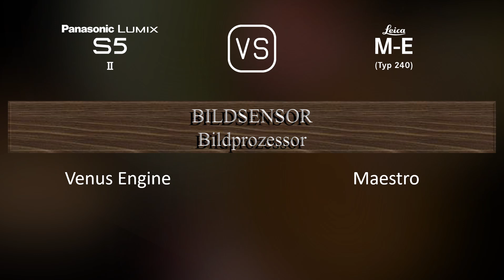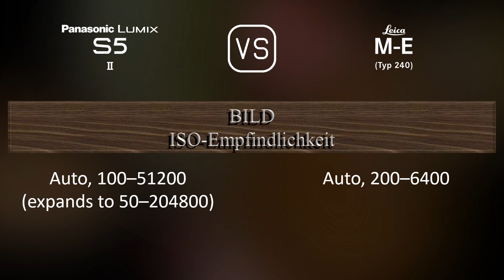Panasonic Lumix S5II vs. Leica M-E (Typ 240): Ein Vergleich der technischen Daten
Dieses Video gibt einen Überblick über die Panasonic Lumix S5II und die Leica M-E (Typ 240) in einem parallelen Technikdatenvergleich (comparison of specifications). Vielen Dank fürs Zuschauen.

00:25 EINFÜHRUNG
00:33 KAMERAGEHÄUSE
00:40 BILDSENSOR
01:01 BILD
01:16 OPTIK & FOKUS
01:41 BILDSCHIRM
01:58 SUCHER
02:13 FOTOGRAFISCHE FUNKTIONEN
03:06 VIDEOGRAFISCHE FUNKTIONEN
03:20 SPEICHERUNG
03:24 KONNEKTIVITÄT
03:49 ALLGEMEINE ANGABEN
04:07 SONSTIGE FUNKTIONEN